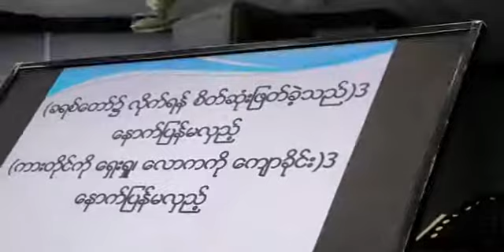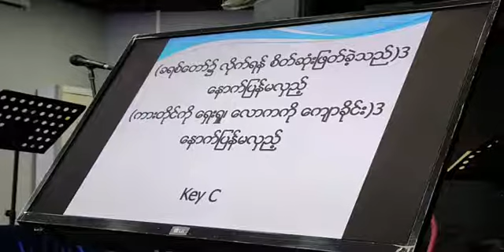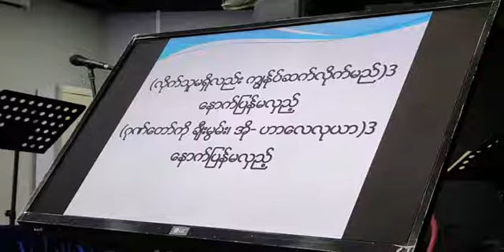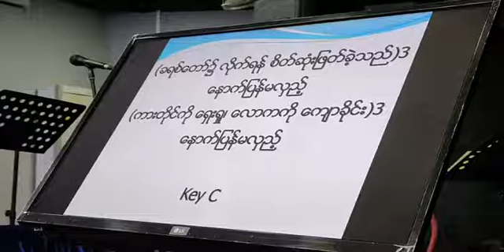ကောင်းကြီးတံခါးဖွင့်အစီအစဥ် come follow and (30.6.2021)